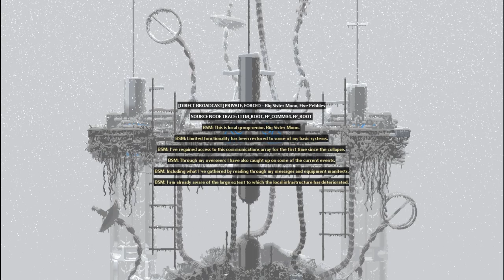Rivulet Ending | RAIN WORLD: DOWNPOUR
The ending for the new Rivulet Slugcats Campaign in Rain World Downpour.